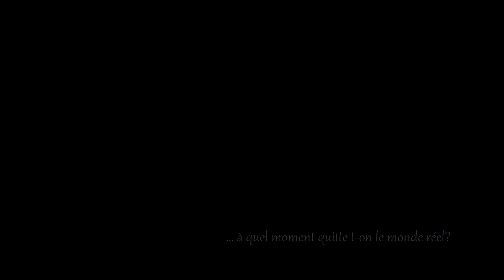Flowing Through Wonder (CICFF Official Selection)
Watch Joanna Lurie's film Folwing Through Wonder at Facets' 36th Chicago International Children's Film Festival.